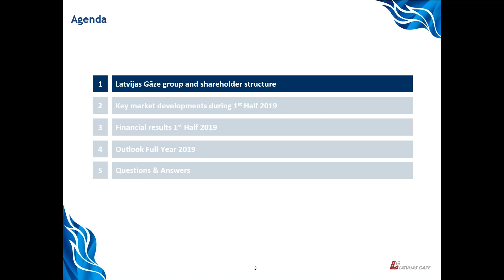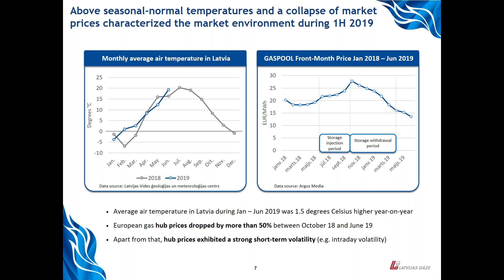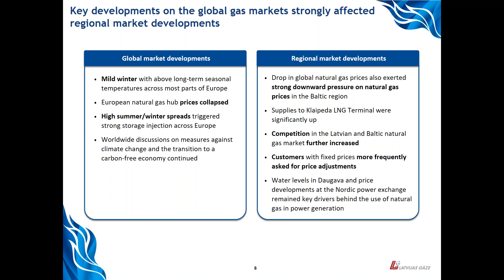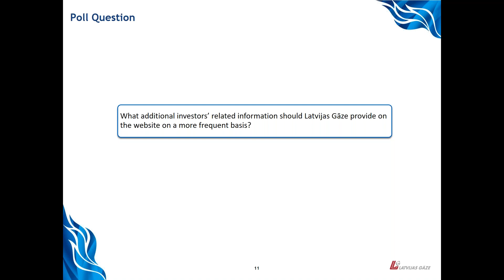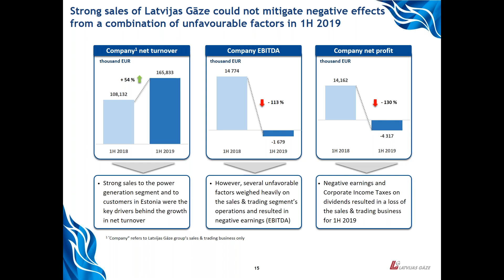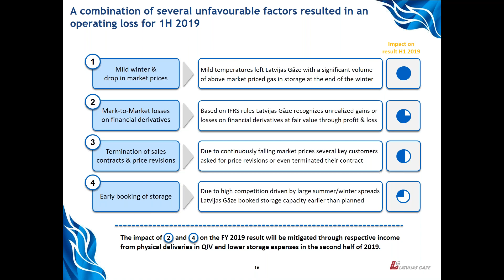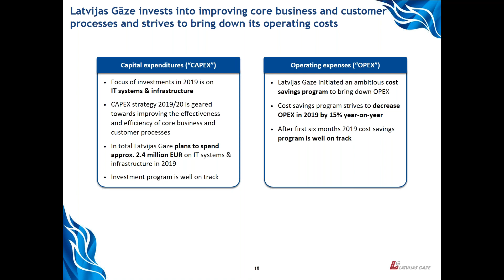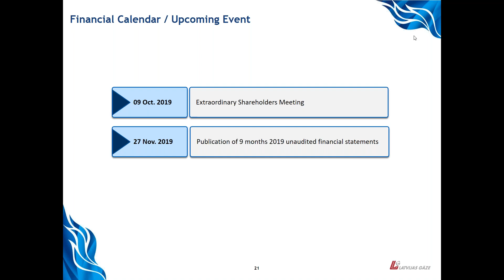Latvijas Gaze financial results of 6 months 2019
Webinar is hosted by Sebastian Groeblinghoff, Vice-Chairman of the Management Board of JSC “Latvijas Gāze”.
During the webinar Sebastian Groeblinghoff analyzes “Latvijas Gāze” Group’s financial results of 6 months 2019 and informs about other key initiatives of the Group.